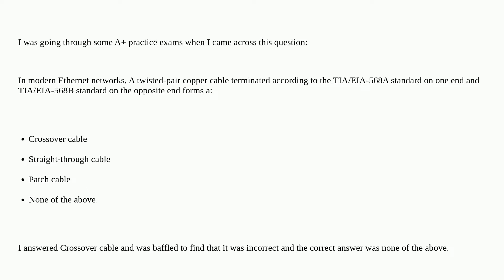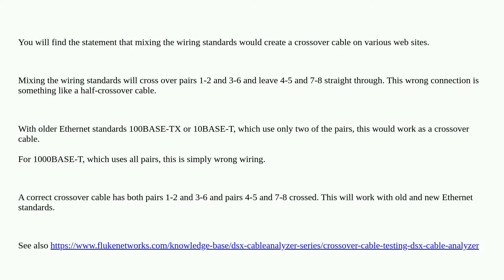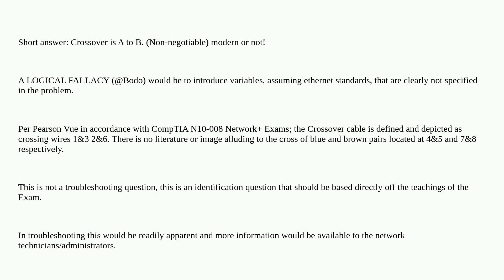A twisted-pair copper cable terminated according to the TIA/EIA-568A standard on one end and TIA/...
A twisted-pair copper cable terminated according to the TIA/EIA-568A standard on one end and TIA/EIA-568B standard on the opposite end forms a:

A special thanks goes out to the awesome community

  cable twisted-pair networking crossover-cable